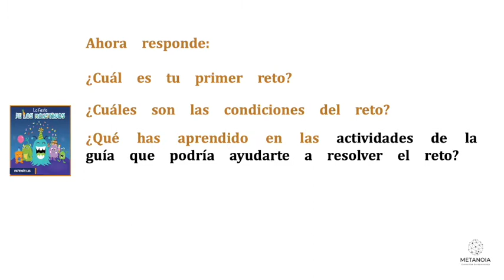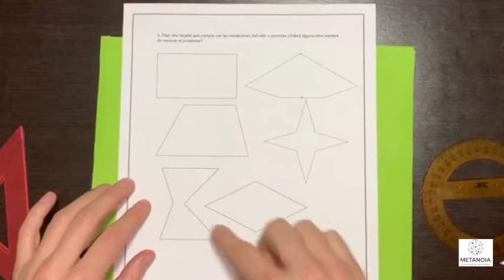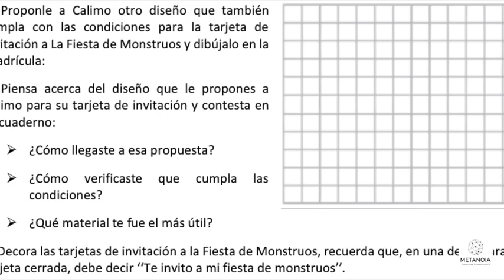4 ¿Cómo sé que aprendí? (grado 3°)